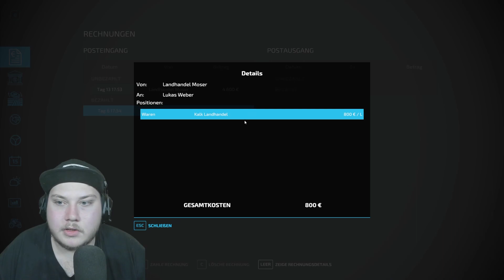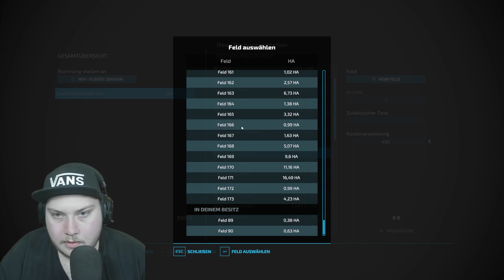Der Unternehmer zeigt seine Absichten 🤔| LS 22 Farm World #13 🚜| LPlayTV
Viel Spaß